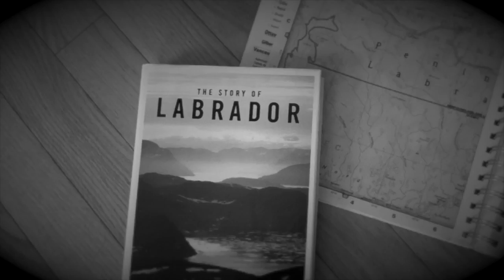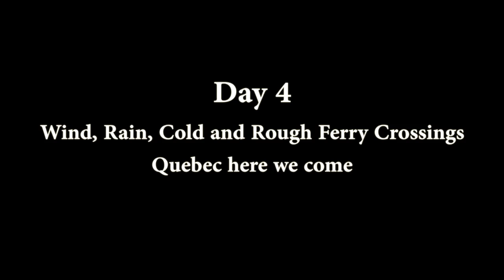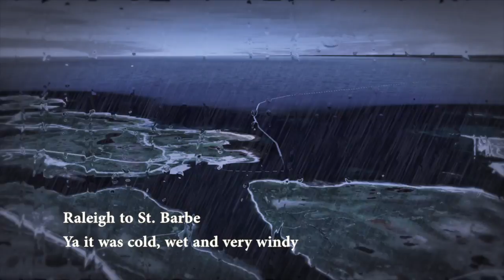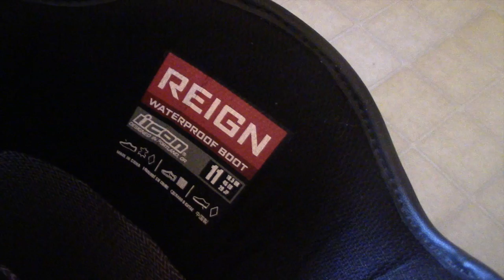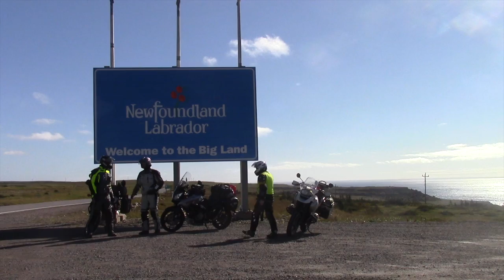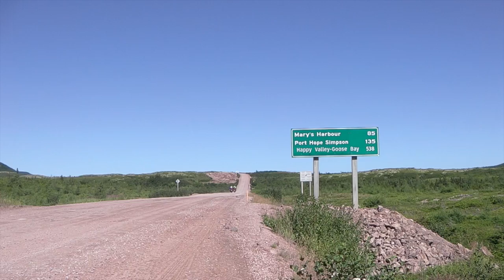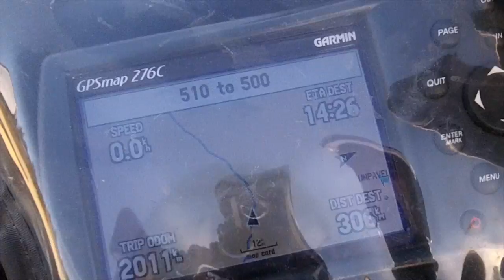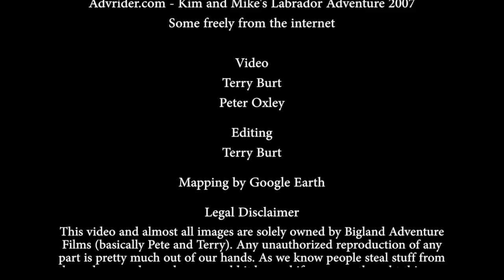Two Wheels Through the Big Land Episode 3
In this episode Terry and Pete finally make it to the infamous Trans Labrador Highway, and find out how isolated it really is. Pete has a run in with bear spray, and we pick up a new riding partner